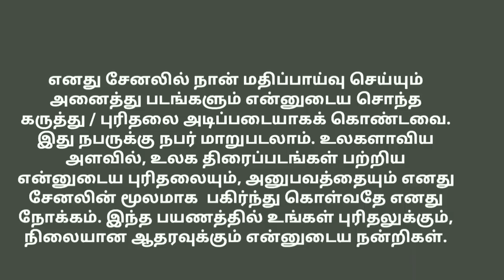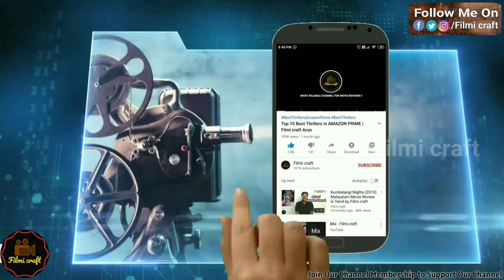Ship of Theseus (2012) | Zhigrana (2015) Movie Review in Tamil | Filmi craft Arun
Ship of Theseus is a 2012 Indian drama film written and directed by Anand Gandhi and produced by actor Sohum Shah starring Aida El-Kashef, Neeraj Kabi and Sohum Shah.

Zhigrana is a 2015 Nepali film written and directed by Pasang Lama starring Hanna Geschewski, Shanti Giri, Jyoti Karki, Nikun Shrestha, Menuka Pradhan, Deewakar Piya.

To know more about "Join Button", pls. click the following